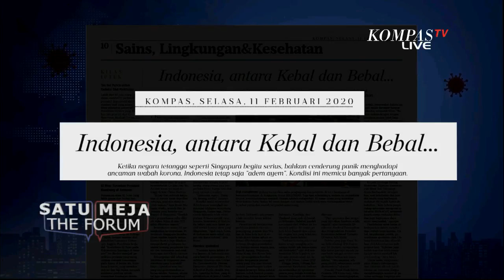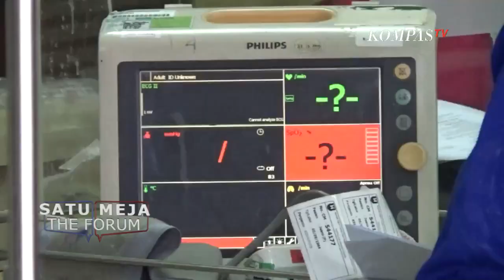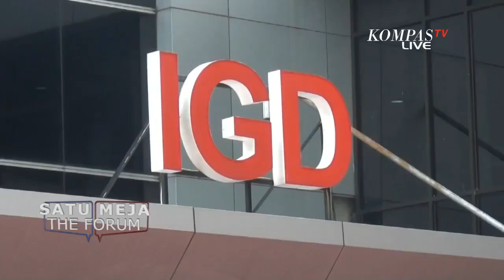Mengapa Memilih Strategi Melalui Data dan Informasi | SATU MEJA THE FORUM (2)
JAKARTA, KOMPASTV - Dua tahun sudah virus corona "menyapa" Indonesia. Jutaan orang sudah terienfeksi virus asal Wuhan, China ini. Sebagian di antaranya tak bisa bertahan dan dikebumikan.

Virus ini terus menyebar dan menular dengan liar. Pandemi makin tak terkendali. Kasus orang yang terpapar dan terinfeksi virus ini makin hari jumlahnya makin tinggi.

Namun, virus corona tak melulu mengabarkan duka dan nestapa. Pandemi tak membuat semua orang surut dan kecil hati. Sebaliknya, bencana ini justru membuat sebagian masyarakat tergugah hati untuk berbagi.

Mereka menggalang bantuan dan beragam gerakan sosial. Ada yang berbagi makanan dan sayuran. Ada yang membantu dengan ambulans dan alat kesehatan. Juga berbagi informasi terkait pandemi.

Beragam aktifitas sosial ini bisa menjadi modal. Modal sosial bagi bangsa ini untuk menghadapi dan mengatasi pandemi. Sampai kapan gelombang kedua Covid-19 ini akan terus memakan korban? Mengapa banyak kelompok masyarakat yang mau ringan tangan di tengah pandemi yang mengancam? Saksikan talkshow Satu Meja The Forum "Pandemi Darurat, Solidaritas Menguat"